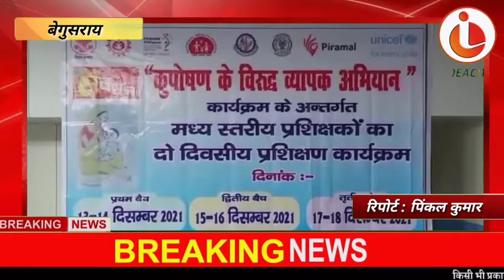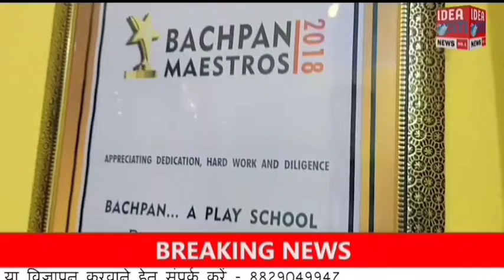Begusarai : कुपोषण के विरुद्ध व्यापक अभियान के तहत प्रशिक्षण कार्यक्रम का आयोजन।